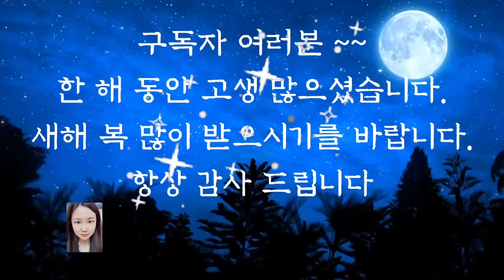🌜어른들을 위한 옛날이야기🌛/장수바위/오디오북/수면동화/옛날이야기/동화/잠자리동화/신혜/신혜tv/전래동화/옛이야기/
장수바위 (0:00)
부처가 된 어머니(9:25)
말 무덤 이야기 (20:05)
하늘도 알아본 효자 (25:04)
지혜로운 원님 (38:53)
하늘도 감동한 효심 (46:04)
메추라기의 꽁지 (52:43)
이야기 정리 및 의견 (1:01:04)

우리는 옛날 이야기를 책으로 읽기도 하지만 직접 어른들이 이야기를 들려주기도 합니다.
이것은 어찌 보면 어른들과 아이들 이 서로 대화를 하는 것인데요.
아이들은 어른들의 말에 귀를 기울여 듣게 되고 말귀를 알아듣는 능력을 자연스럽게 키우게 됩니다. 그러면서 이야기 속에서 지혜도 배우게 되는 것이지요.
이렇게 해라 저렇게 하지 마라 지시하는 것보다 이야기를 통해 스스로 느낄 수 있게 한다는 것이 옛날 이야기의 매력이 아닐까 생각이 됩니다.